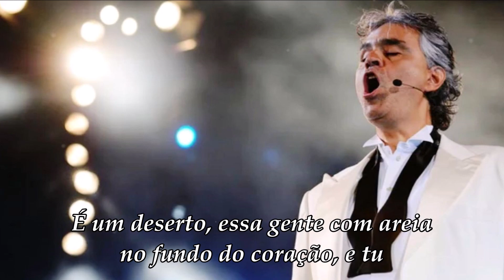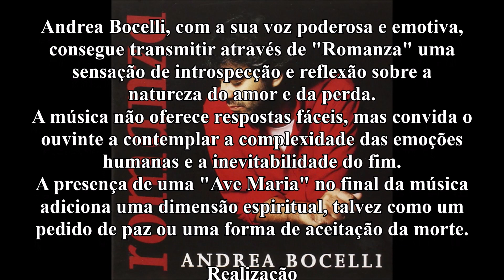Andrea Bocelli - Romanza (Legendado)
Romanza, é um tema do álbum de Andrea Bocelli com o mesmo nome, lançado em 1995.
A música interpretada pelo tenor italiano Andrea Bocelli, é uma peça lírica que transita entre a melancolia e a introspecção. A letra da canção parece descrever a experiência de uma perda, talvez de um amor ou de um ente querido, e o processo de luto que se segue.
A presença de uma 'Ave Maria' no final da música adiciona uma dimensão espiritual, talvez como um pedido de paz ou uma forma de aceitação.
Andrea Bocelli, conhecido por sua voz poderosa e emotiva, consegue transmitir através de 'Romanza' uma sensação de introspecção e reflexão sobre a natureza do amor e da perda. A música não oferece respostas fáceis, mas convida o ouvinte a contemplar a complexidade das emoções humanas e a inevitabilidade do fim.